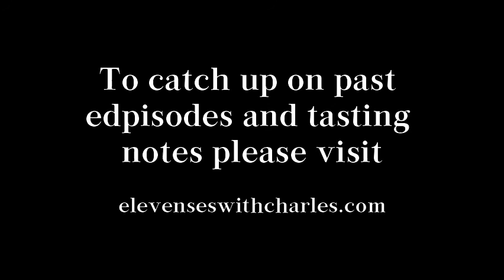Episode 2: Morten & Lisa Hallgren of Ravines Winery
Please join us for the new edition of E-levenses with Charles.  On September 25th, Charles Curtis MW will chat with Morten and Lisa Hallgren of Ravines winery in New York’s Finger Lakes region.  Ravine’s Argetsinger Vineyard Riesling has been touted as “America’s best Riesling” – and if you don’t know it yet, you should.  The Finger Lakes (“FLX” for short) is about more than Riesling, however.  We will also taste the 2012 Traditional Method Finger Lakes Brut sparkling wine and the innovative 2017 Cerise, a blend of Pinot Noir and Blaufränkisch.
2016 Ravines Argetsinger Vineyard Riesling*
2012 Ravines Brut*
2017 Ravines Cerise
*I recently rated the Riesling 94 points and the Brut 92 points in Decanter Magazine.